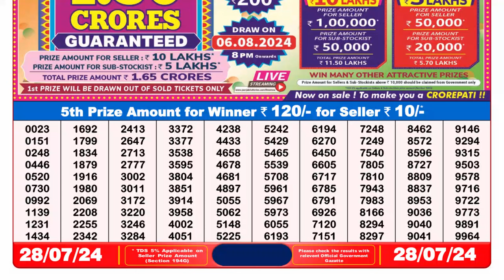Dear Lottery Sambad 8pm Result 28.07.24 Nagaland State Lottery Result